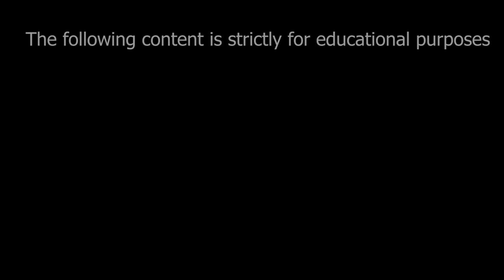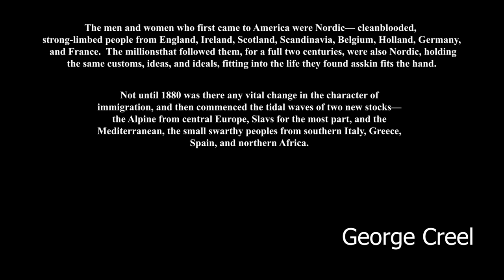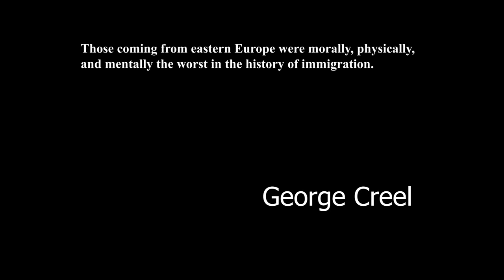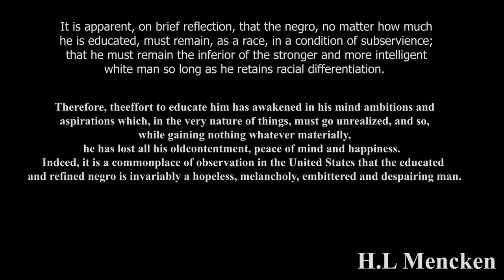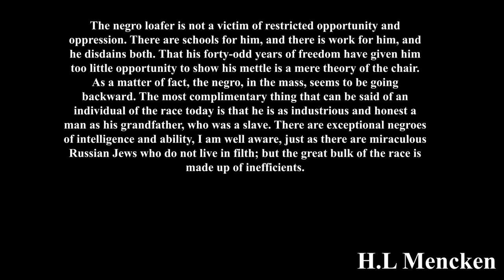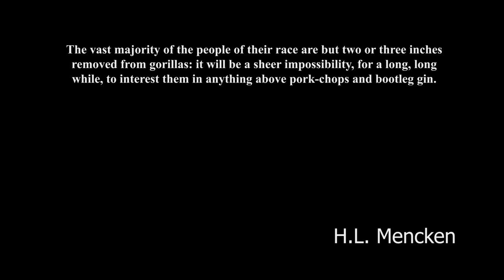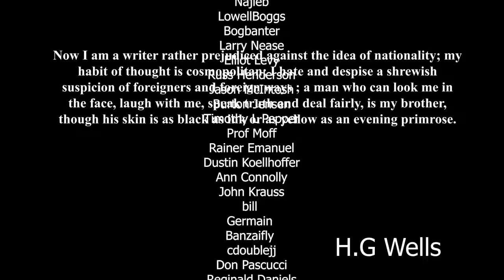The Greatest Racists In American History